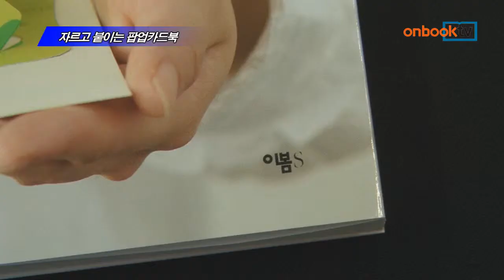[온북TV] 자르고 붙이는 팝업카드북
가나하 요코 지음/박혜연 옮김/이봄S 펴냄

연말연시 안부는 직접 만든 카드로 전하자
자르고 접고 붙이면 훌륭하게 완성되는 팝업카드북
일본의 일러스트레이터인 저자가 자신의 도안 제공

자르고 붙이는 팝업카드북. 이봄S에서 펴냈습니다.
연말연시를 맞아 직접 카드를 만들어볼 수 있는 책입니다. 자르고 접고 붙이면서 훌륭한 완성품을 만들어내도록 하는 데에 목적을 두었습니다. 일본의 공예작가이자 일러스트레이터인 저자가 자신의 도안을 첫 페이지부터 마지막 페이지까지 꽉 채워 넣은 어린이신간입니다.